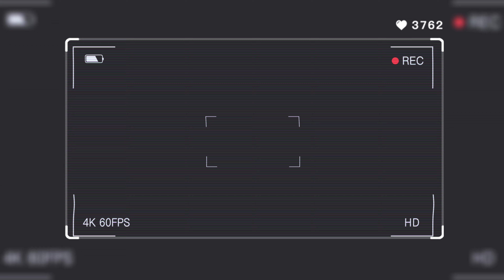Путешествие из Вологды в Дагестан на машине всей семьей. Часть 3. Рыбалка на Каспийском море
Приветствую, Друзья! У нас долгожданный отпуск и мы отправляемся всей семьей на машине на Каспийское море в Дагестан. Это уже третья часть нашего путешествия на машине в отпуск на Каспийское море в Дагестан. В этой части я наконец - то добрался до рыбалки на море. Рыбалка на каспийском море. Жаль время выбрали не удачное, очень жарко, море мелкое, прогрелось очень сильно, вся рыба ушла в море, на глубину. Ничего, нам хватит и тараньки с бычками. Спасибо Абдуле, вывез с детьми нас в Махачкалу на каменную косу, отлично порыбачили! На что и как ловить в Каспийском море с берега смотрите в этом видео.
Это третья часть нашего путешествия, предлагаю посмотреть и остальные:) Все самое интересное впереди!